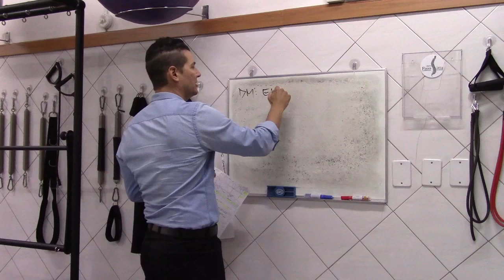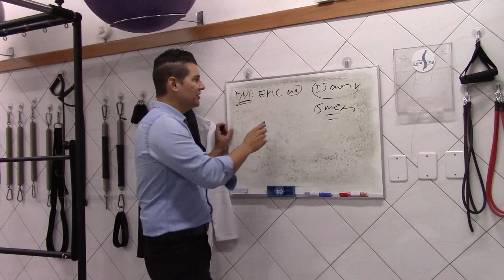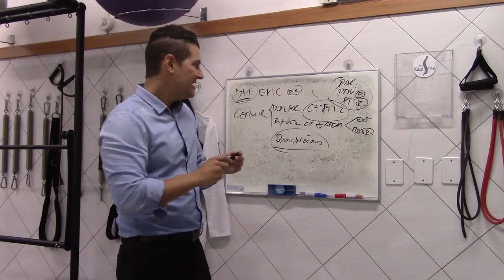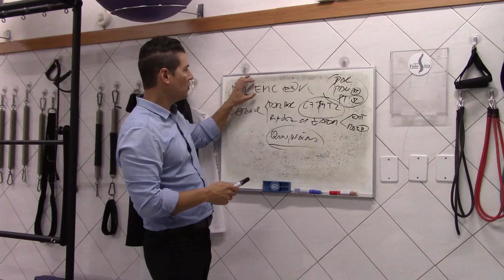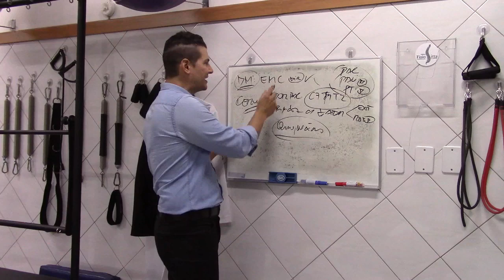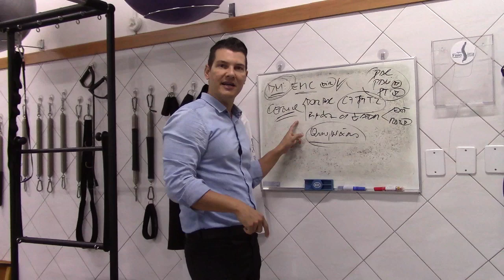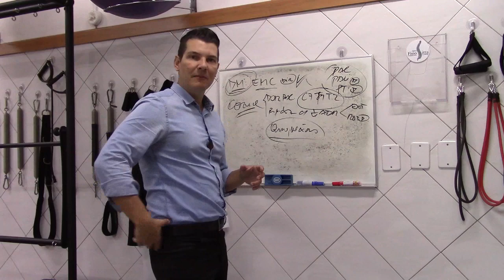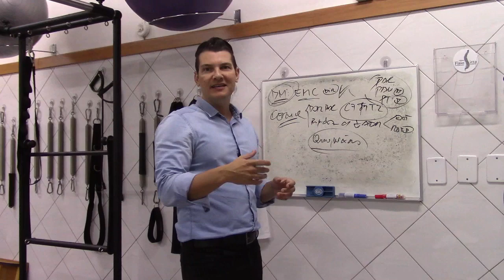Epicondilite Medial do Cotovelo X Cervical RACIOCÍNIO CLÍNICO - Clínica Fisioterapia Dr Robson Sitta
CASO CLÍNICO
Epicondilite Medial do Cotovelo X Disfunção da Coluna Cervical

DOR NO COTOVELO? PODE SER EPICONDILITE MEDIAL OU COTOVELO DE GOLFISTA
Saiba mais sobre essa lesão, quais os seus sintomas e como se prevenir
Afinal, o que é o cotovelo do golfista?
Cotovelo de golfista ou epicondilite medial é, basicamente, a inflamação nos tendões dos flexores do punho. Esses tendões são responsáveis por movimentos que fazemos diariamente, como dobrar os dedos e os punhos, e girar a palma da mão para baixo.

A epicondilite medial é conhecida como cotovelo de golfista devido à alta incidência entre os praticantes desse esporte, cujos movimentos podem comprometer seu cotovelo. A epicondilite medial atinge por volta de 0,5% da população, principalmente pessoas ativas e com idades entre 45 e 55 anos.

Qual a causa?
A causa principal da epicondilite medial é a sobrecarga repetitiva dos músculos flexores do antebraço, seja no esporte ou em afazeres profissionais ou domésticos. Após certas atividades repetidas e exaustivas, lágrimas microscópicas podem se formar no tendão. Ao longo do tempo, essas lágrimas causam inchaço do tendão e dor.

 Os fatores de risco (aquilo que aumenta de sofrer da lesão) da epicondilite medial são:

Movimentos repetitivos;
Desequilíbrio muscular;
Falta de flexibilidade muscular;
Idade avançada.
E daí? Eu não jogo golfe…
Apesar do nome, o cotovelo de golfista não se restringe apenas às pessoas que praticam golfe. Pode ocorrer até numa partida inofensiva de lançamento de dardos, ou qualquer atividade que envolva a torção contínua ou a flexão do pulso pode pressionar o tendão.

Outros esportes que podem ocasionar a epicondilite medial ou cotovelo de golfista:

Tênis, badminton ou squash;
Futebol americano ou rúgbi;
Musculação ou halterofilismo;
Beisebol;
Remo ou canoagem.
Atividades que também podem ocasionar a epicondilite medial ou cotovelo de golfista:

Agricultores;
Jardineiros (até os de final de semana);
Açougueiros;
Encanadores;
Operários da construção civil;
Usuários de informática;
Trabalhadores de linha de montagem;
Cozinheiros.
Como saber se é epicondilite medial
Os sintomas da epicondilite medial são:

Dor aguda na região interna do cotovelo que vai do interior do cotovelo até o dedo mindinho;
Dor ao dobrar o pulso em direção ao antebraço;
Dor quando o braço está esticado e a palma da mão, virada para cima;
Falta de força para segurar um copo de água ou abrir a torneira;
Dor quando aperta as mãos;
Sensação de formigamento no antebraço ou nos dedos (o anelar ou o mindinho);
O cotovelo fica rígido (dificuldade em dobrá-lo);

Esses sintomas podem desenvolver-se lentamente, ainda mais quando a causa é a repetição dos movimentos.

Como se prevenir?
A prevenção diminui os riscos de recorrência. Tenha a real consciência de qual foi a causa de sua lesão para que você a evite, seja no trabalho, em casa ou nos esportes.

Lembrando que a epicondilite medial ou cotovelo de golfista ocorre pelo uso excessivo dos músculos que flexionam o punho. Então, é importante nunca os sobrecarregar.

Outras formas de prevenção incluem:

Faça alongamento do braço antes e depois de atividades que exigem o uso dos músculos do punho e braço;
Aos primeiros sinais de dor na parte interna do cotovelo, procure um médico;
Mantenha os músculos do braço, do ombro e do pulso fortalecidos;
Evite realizar atividades repetitivas durante alguns dias se essa foi a causa de sua epicondilite
Não carregue peso;
Não exagere no uso das ferramentas manuais;
Faça o uso de órteses para prevenção, elas dão suporte, aliviam as dores e aceleram o processo de recuperação;